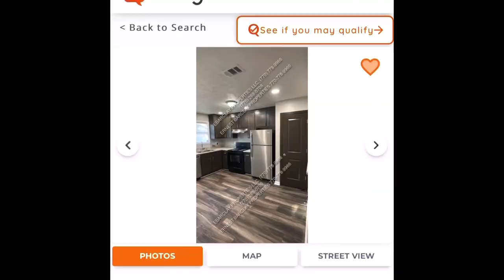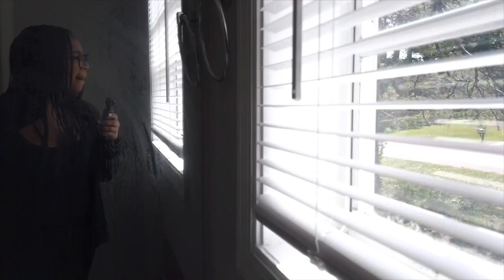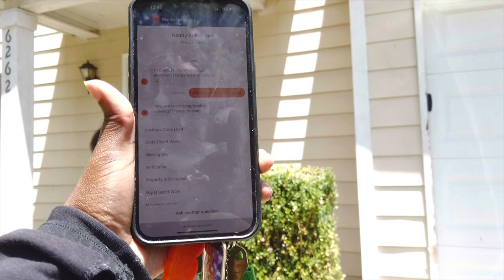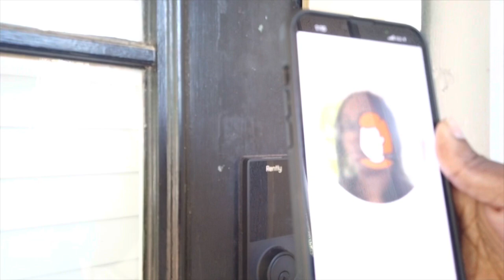MOVING VLOG! ATLANTA HOUSE HUNTING! UNDER $2000 A MONTH BUDGET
Today’s video is part one of my movingvlog series. For your viewing pleasure, I have linked my previous moving vlogs down Below! New video coming Wednesday!